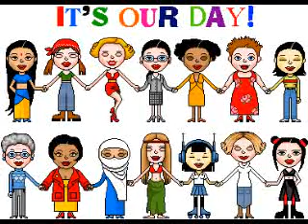Women Empowered Radio Show March 9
Lets celebrate International Women's Day hosted by Rennu Dhillon